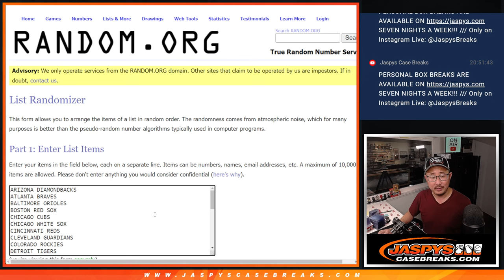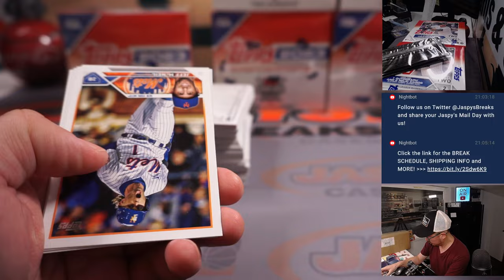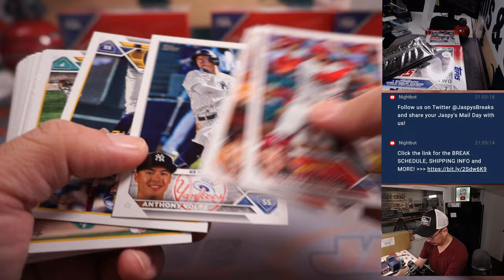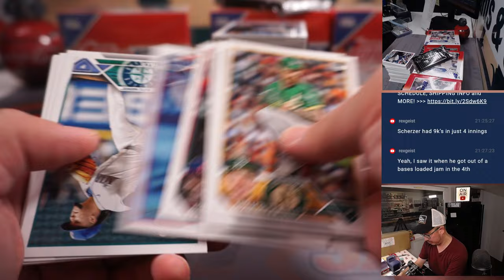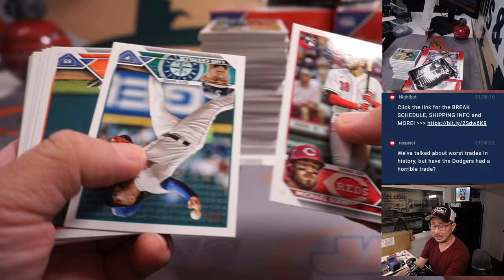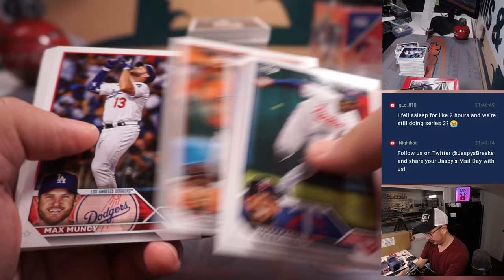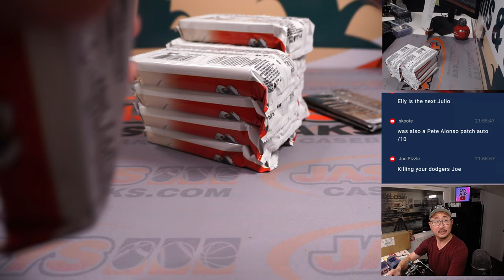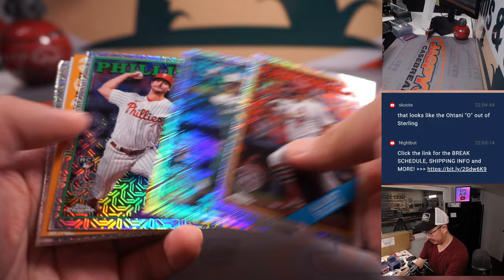Part 1 of 2 -- W, 06.07.23 -- 2023 TOPPS SERIES 2 JUMBO DOUBLEHEADER 2X CASE BREAK #1 *RT*